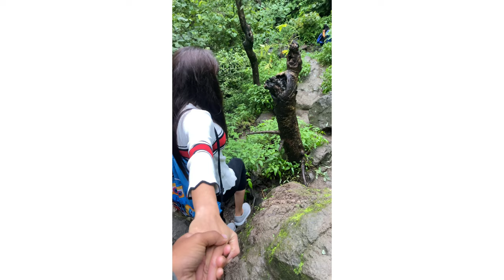wangan Waterfall Near Vansda